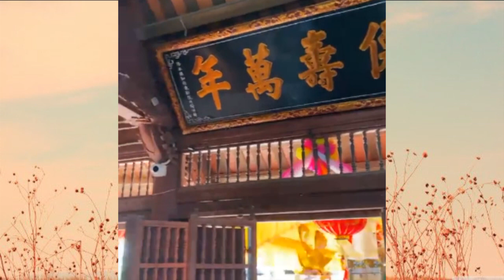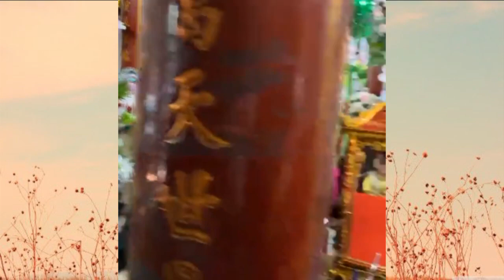Cậu Đức Hàng Hành loan giá dẫn trình đệ tử tại Phủ Vân Cát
‼️ HẦU ĐỒNG TÍN NGƯỠNG VIỆT NAM là kênh của Nhà báo Lại Thu Thủy công tác tại Đài truyền hình KTS VTC.
👉 Vậy có gì trên kênh HẦU ĐỒNG TÍN NGƯỠNG VIỆT NAM?
Ngoài những video HẦU ĐỒNG, kênh còn cung cấp những bản hát văn rất ngọt ngào của nhiều cung văn có tâm và nổi tiếng. Những hình ảnh các thanh đồng tài sắc; Những chia sẻ về đạo về đời của các lính ghế 4 phủ; Những câu chuyện về thần tích của các vị thánh, và cả những bí ẩn tâm linh vô cùng thu hút.